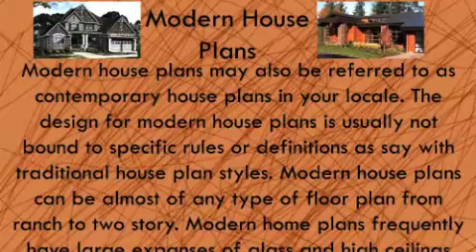THD-Modern House Plans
THD has over 350 Modern House Plans and many other popular styles as well.